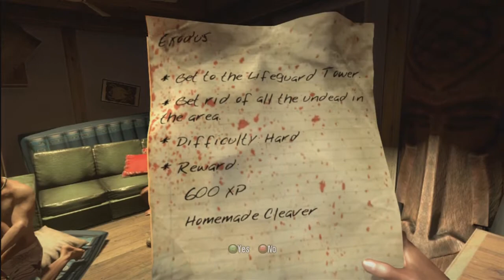Dead Island : Walkthrough Part 2 // With SNOOKI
What up guys Snooki iz Ugly here with part to of the Dead island guide!